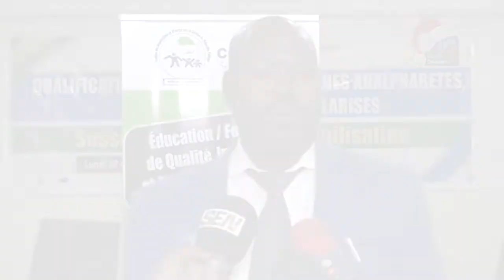Jeunes déscolarisés : La Cosydep dévoile une cartographie des principales initiatives